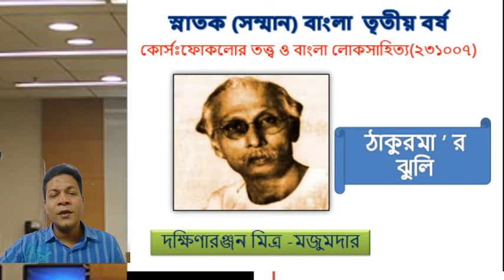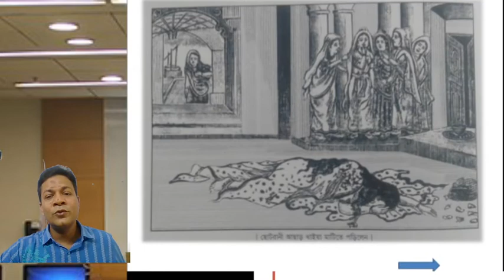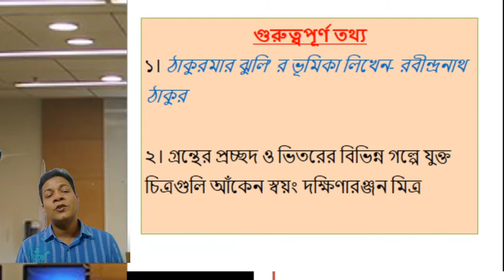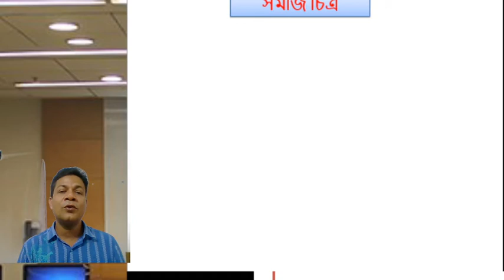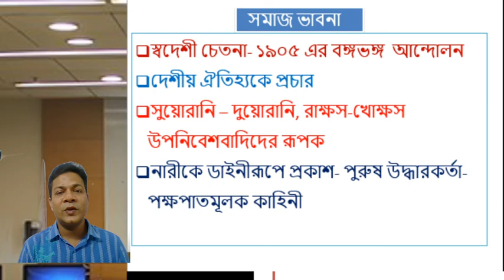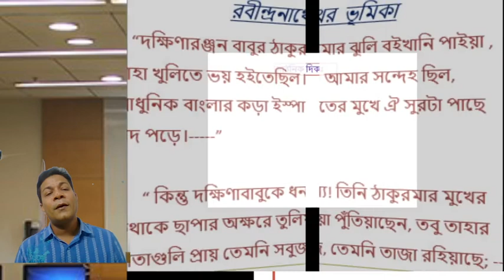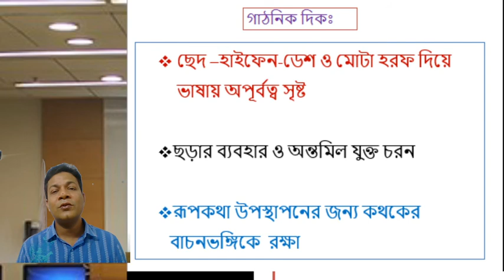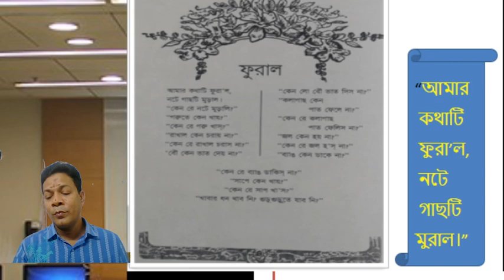ফোফলোর তত্ত্ব ও বাংলা লোকসাহিত্য ( ঠাকুরমা'র ঝুলি )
মোহাম্মদ নূরুজ্জামান, সহকারী অধ্যাপক ( বাংলা ), চট্টগ্রাম কলেজ।